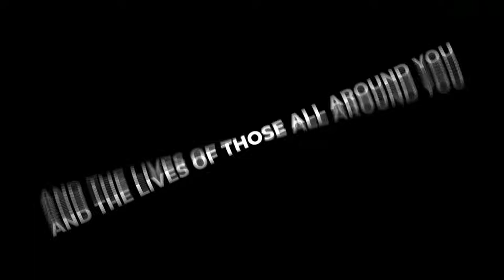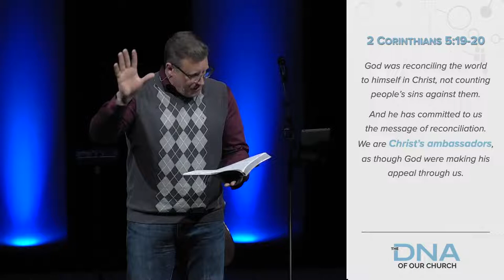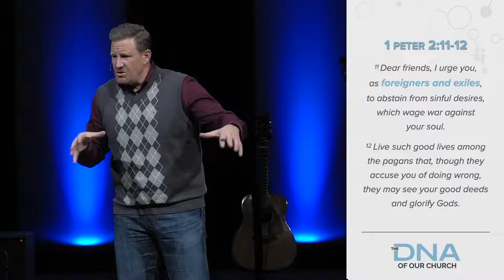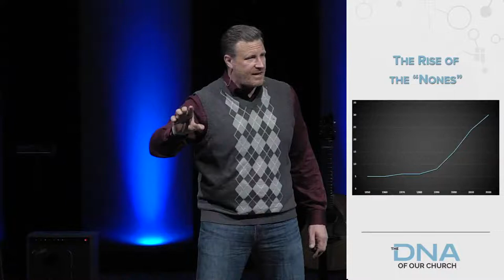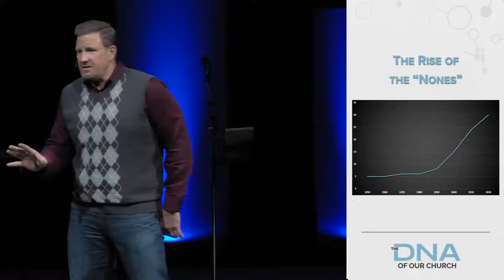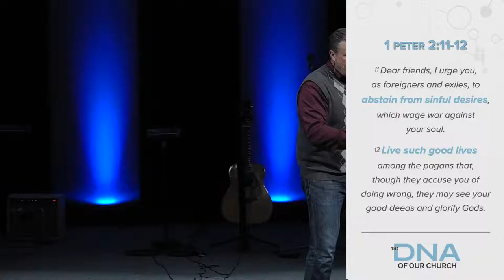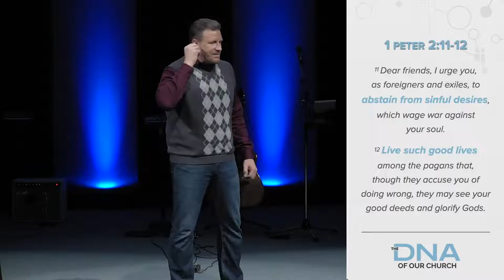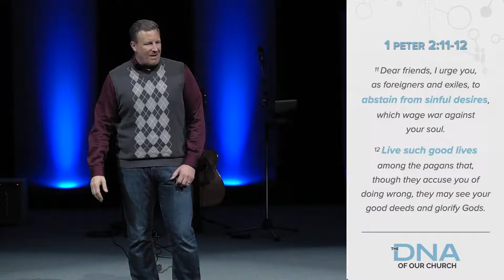Full Service | November 20, 2022